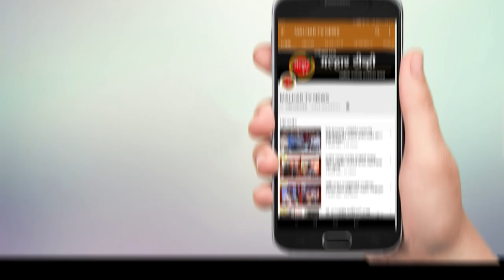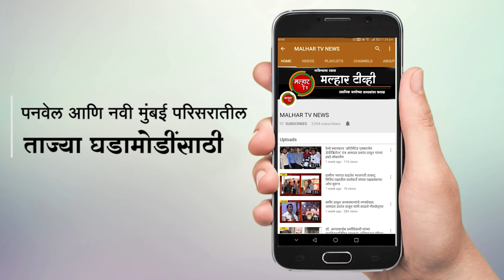वांगणी तर्फे वाजे ग्रामपंचायतीच्या उपसरपंचपदी भाजपाच्या अक्षता म्हात्रे यांची बिनविरोध निवड